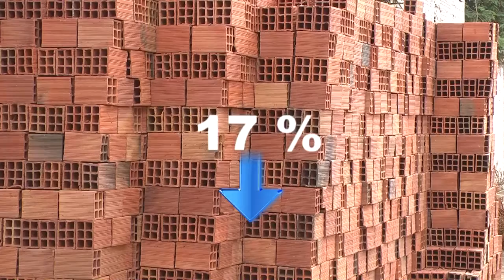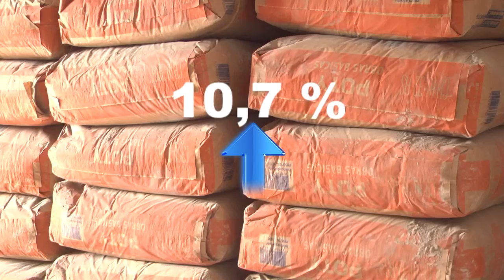GUARÁ NEWS 19/04/16| VENDA MATERIAL DE CONSTRUÇÃO